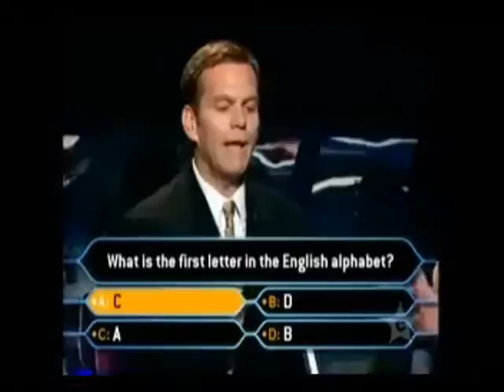Who wants to be a Hall of Famer?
Coming on Saturday Night Live May 4th.